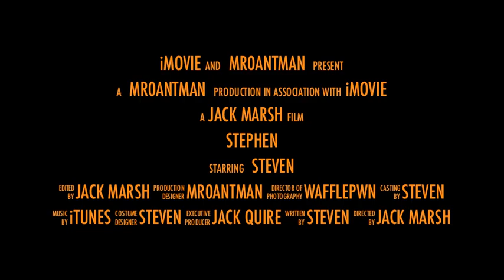STEPHEN THE MOVIE TRAILER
Summer 2012 "STEPHEN THE MOVIE OFFICIAL TRAILER". (videos used in trailer owned by wafflepwn. Trailer made by mr0antman) get your tickets today :Summer2012

if you have not yet seen the videos please watch them now on "wafflepwn"s channel the videos used in this belong to him, but I talked to Jack Quire AKA WafflePwn and he gave me permission to use the videos